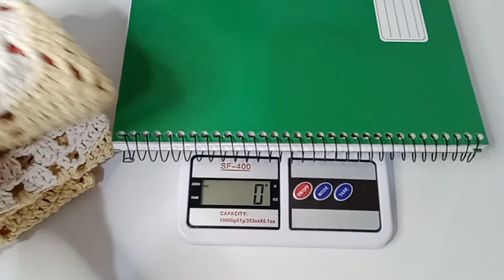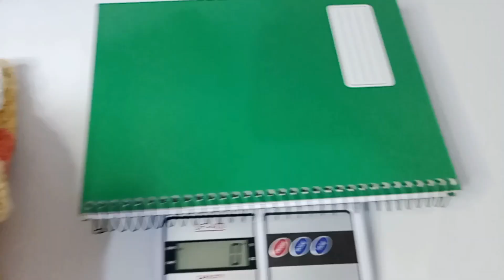Finalizando a desafio5 🥰 5/5 jogos de banheiro de crochê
nesse vlog eu mostro a produção do último jogo do desafio5 . tem vários modelo , Vanessa repaginado, jogo de banheiro Naide e Naide com bico do tapete girassol.

venham se inspirar 🥰